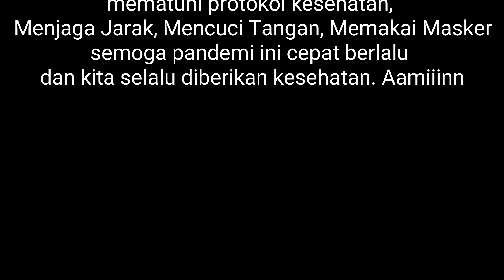Malam Pembukaan MTQ XXVIII Kalbar | Tim Protokol Kesehatan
Tim Protokol Kesehatan pada Malam pembukaan MTQ XXVIII Kalbar di Kabupaten Sekadau.